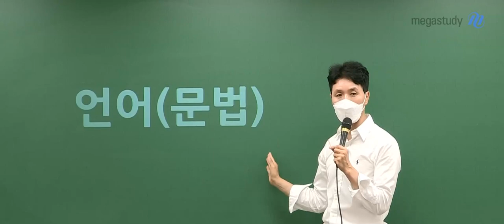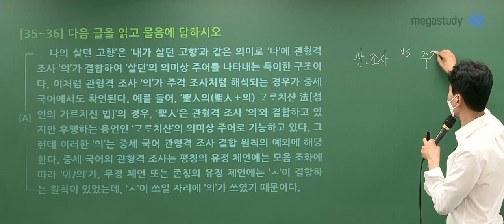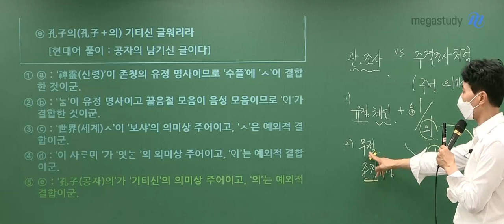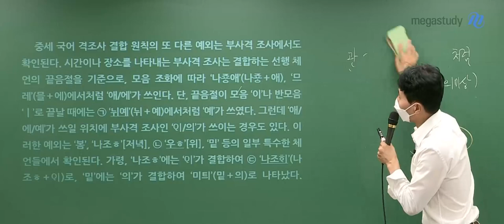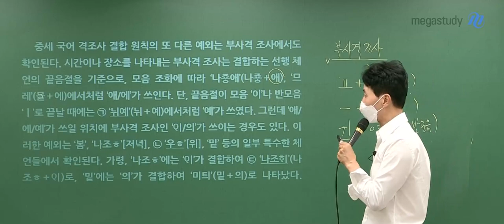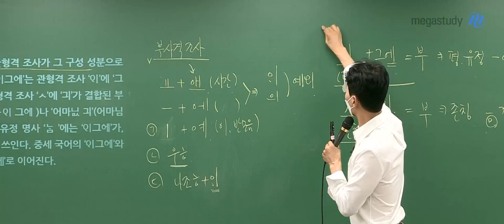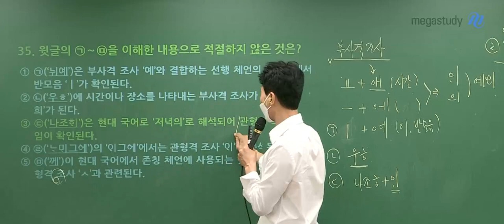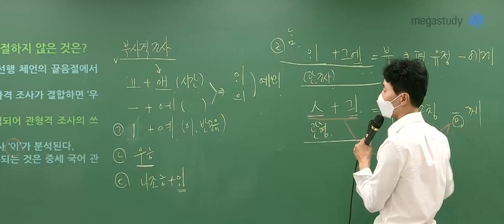[메가스터디] 국어 최인호쌤 - 2024 고3 6월 모평 국어 언어와 매체 해설강의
국어 최인호 선생님의 2024 고3 6월 모평 국어 언어와 매체 해설강의 영상입니다.